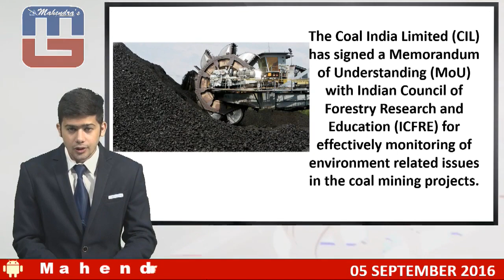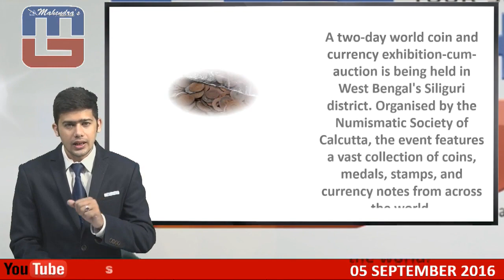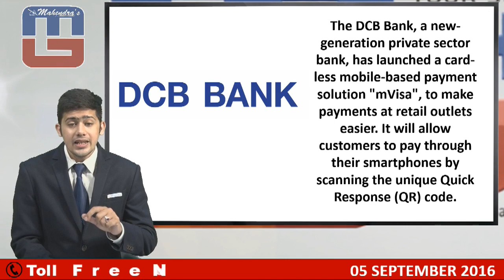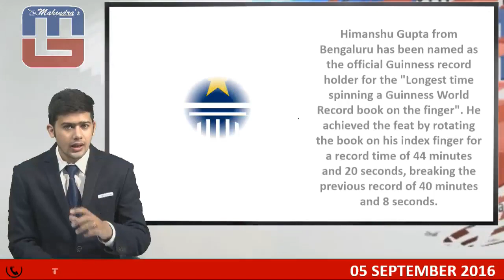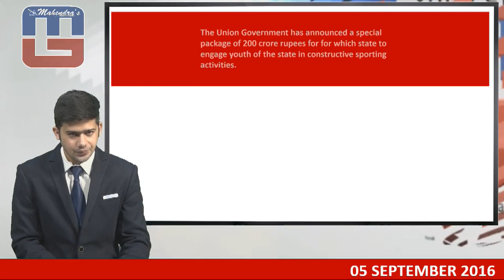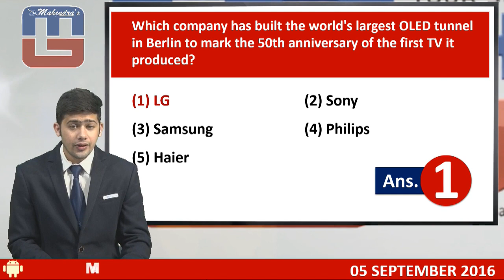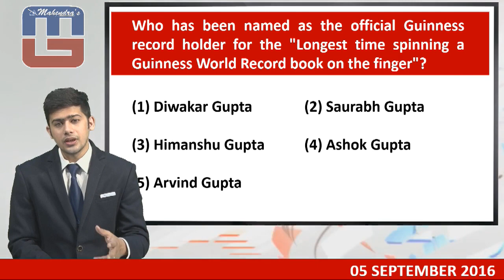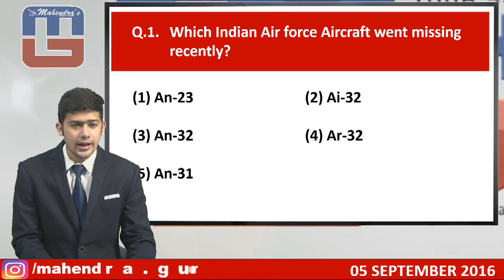Current Affairs Express With Q & A : 5-SEP-16 | ENGLISH | BANK | RBI | IBPS | SBI | SSC | RAILWAY